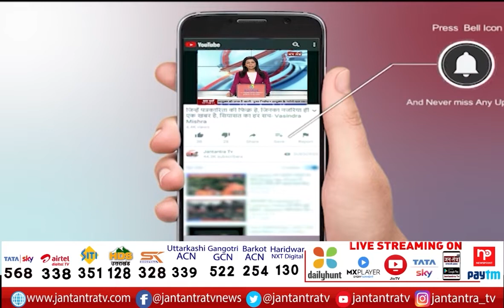Rajendra Pal Gautam Targets UK Government | Dalit Cook Removed From School In Uttarakhand | JTV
About Video:
उत्तराखंड में स्कूल से दलित रसोइया को हटाया
मंत्री राजेंद्र पाल गौतम का उत्तराखंड सरकार पर निशाना
केजरीवाल सरकार देगी महिला को नौकरी
'नौकरी से निकालने का मतलब जातिवाद को बढ़ावा देना'

In This Video: Rajendra Pal Gautam Targets UK Government,